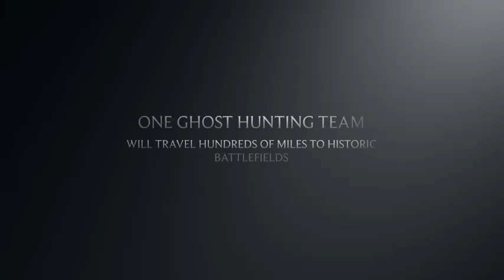Anomalies In Antietam And The Ghosts Of Gettysburg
A quick trailer featuring photos and clips from our trips to Antietam and Gettysburg. This was done on my iPhone using photos and video from my phone only.